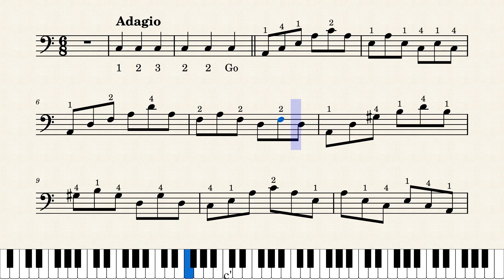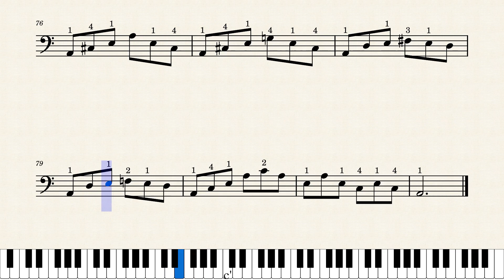23. 113 Etudes for Cello l Friedrich Dotzauer l Etude No. 05 – Adagio